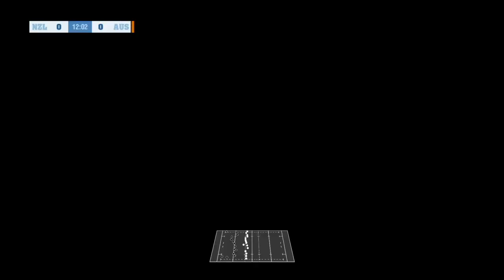RUGBY CHALLENGE 4 GAMEPLAY (THE RUGBY CHAMPIONSHIP ROUND 2) NEW ZEALAND VS AUSTRALIA